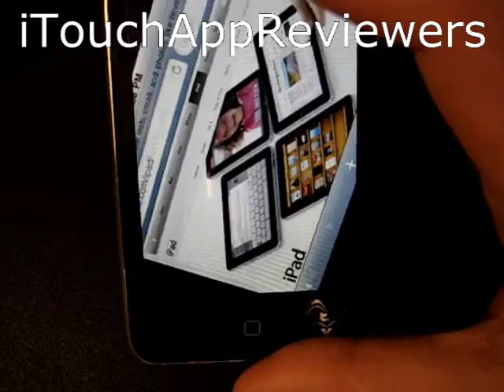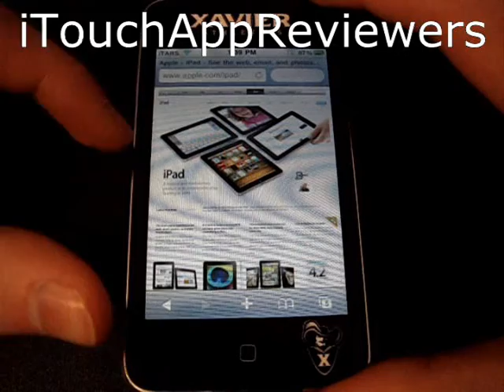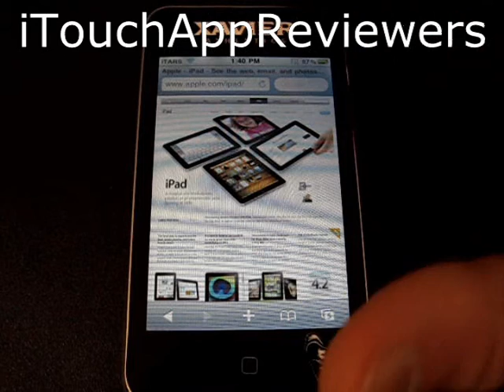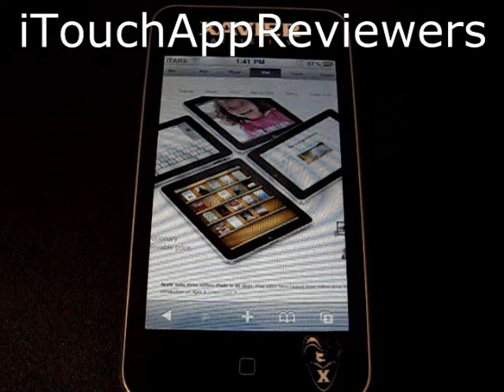iPad 2 Coming Very Soon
Hey guys, in this video I talk about my predictions for the iPad 2 and the release date! I set the video quality to sub-par so that I could edit and get this out as soon as I could! Enjoy! :)